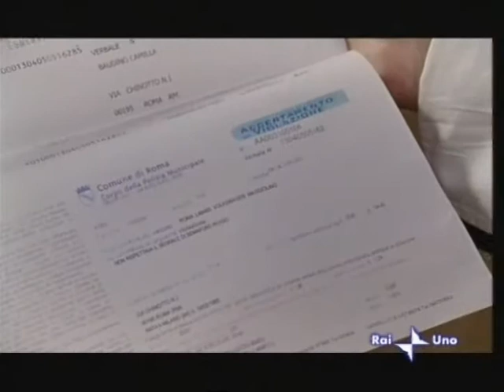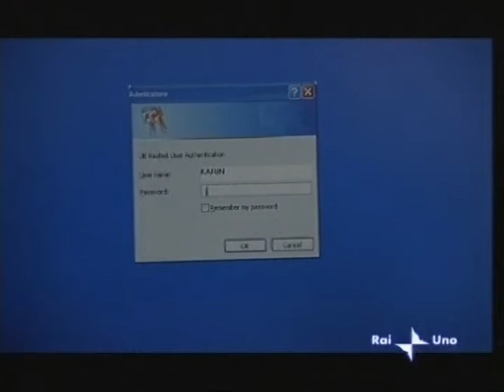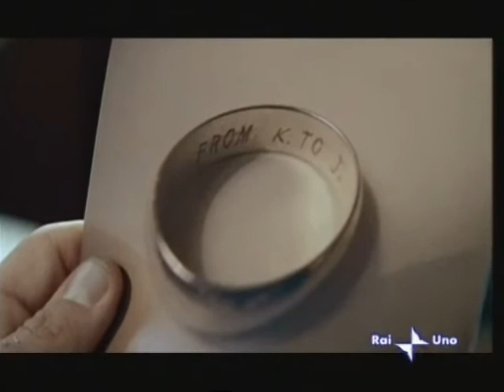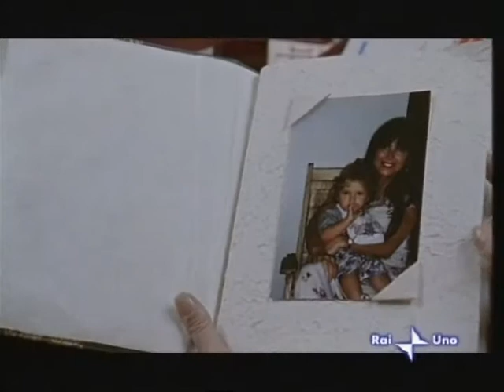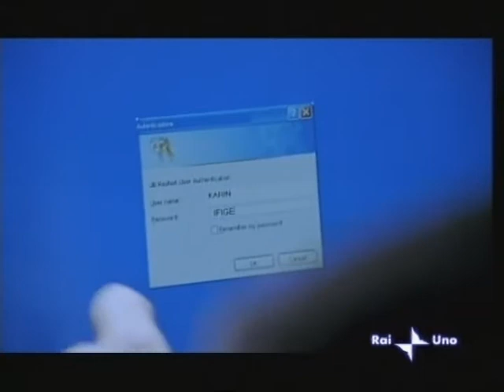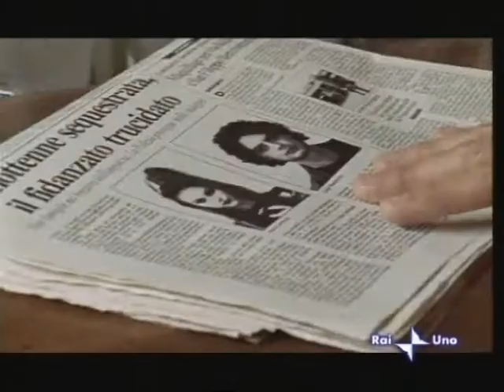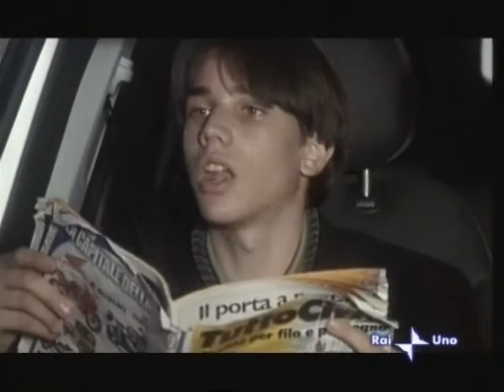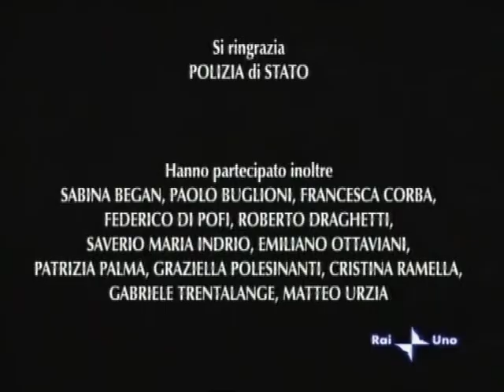Provaci Ancora Prof 1x03 Una Piccola Bestia Ferita Veronica Pivetti Enzocaro Paolo Conticini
Provaci Ancora Prof 1x02 Un Amore Pericoloso  Veronica Pivetti Enzocaro Paolo Conticini